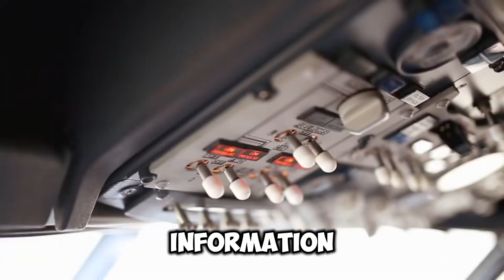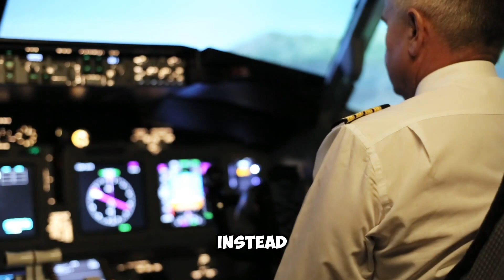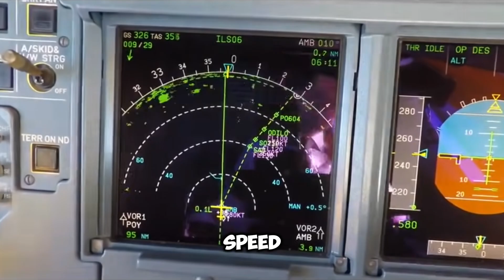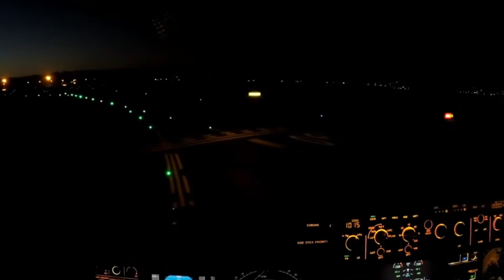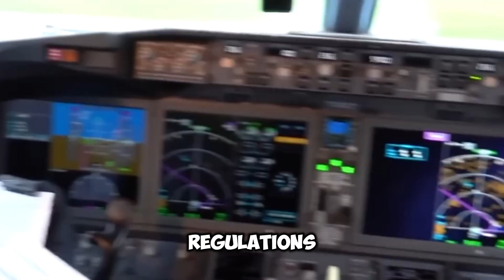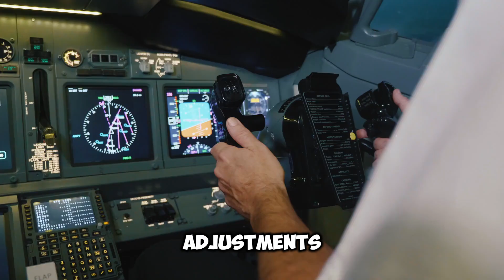Why The Boeing 737 Max Has Been Such A Mess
In this video, we uncover the full story behind the Boeing 737 Max and why it has become one of the most controversial aircraft in aviation history. From the fatal crashes and investigations to the engineering flaws and management issues, we examine how the 737 Max became a major public relations disaster for Boeing. We break down the technical challenges, the role of the MCAS system, and the subsequent grounding of the fleet that affected airlines worldwide. Additionally, we discuss the long-term impact on aviation safety, Boeing's reputation, and the airline industry.

Learn how the 737 Max debacle led to significant regulatory changes in aviation and how Boeing is working to rebuild trust and recover from this crisis.